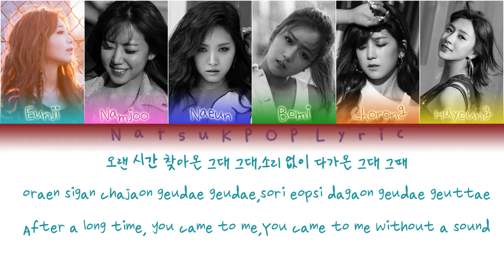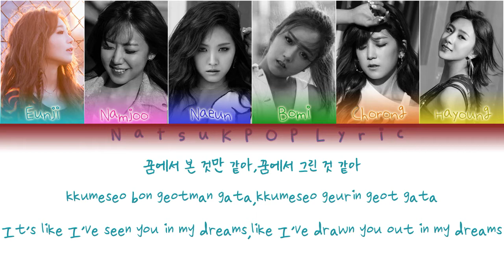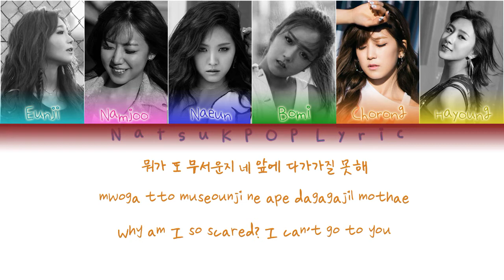Apink - A Wonderful Love(Color Coded/Han/Rom/Eng)Lyric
Enjoy apink's song, a wonderful love which is one of my favourite song ever
Sorry for any mistake,hope you like this song, :)